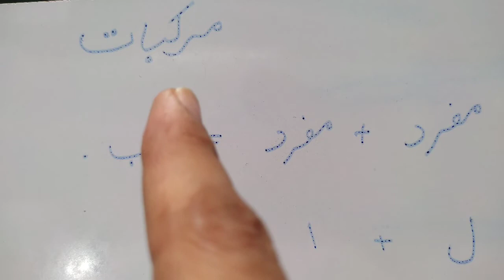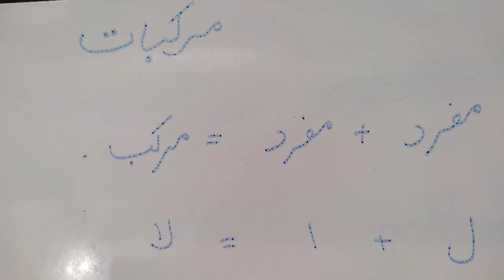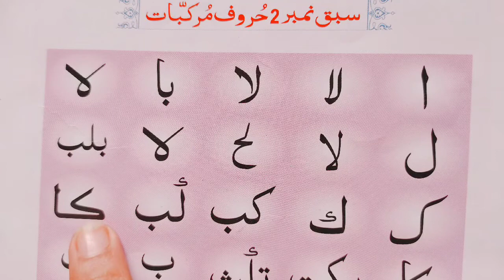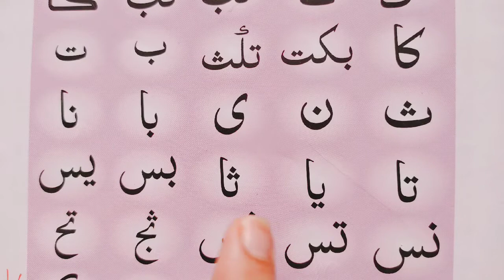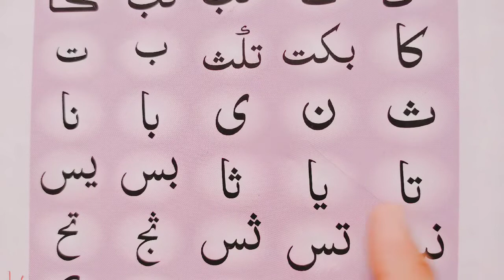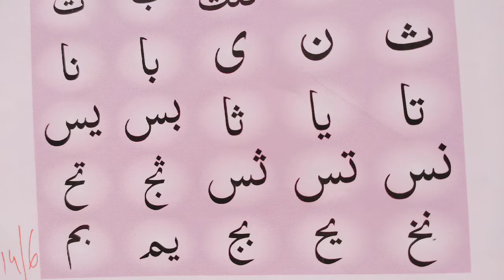quran learning حروف تہجی